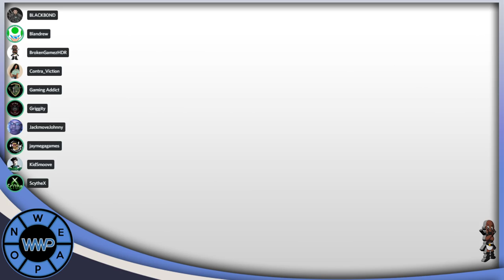Wonderful 101 | Zombie Army 4 | EVO 2020 | PS5 | Xbox Series X | Dan Houser | Rod Fergusson -WWP 224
Wonderful 101 | Zombie Army 4 | EVO 2020 | PS5 | Xbox Series X | Dan  - WWP 224

RapidFire
YouTuber mods treadmill to play Death Stranding
Steam has set a record after hitting its highest player-count ever
Sony Hires Astro Bot Director to Lead SIE Japan Studio
Sony Twitter Logo was taken down by trademark
Metro Exodus Steam
Patapon Remastered/Uncharted Golden
Patrick Maholmes Broke Madden Curse
Deamon X Machina PC
PS Plus Bioshock Collection and the sims
GameStop Actually Rips Itself Off With Weird Closing Sale Loophole
Evo Line Up
Man Faces Over 9,000 Criminal Charges for Selling Game Accounts
New Call Of Duty Confirmed
Hangar 13 Mafia Game Soon To Be Release
Sony Patent Feature that lets player buy hints if stuck in game

Important
Sony waiting on MS Pricing
phil spencer competition was google and amazon
Ninja allegedly made $20-30 million by moving to Mixer
Wonderful 101 Kickstarter
Overwatch League matches in China canceled due to coronavirus fears
Taipei Game Show Postponed Due to Coronavirus Concerns
Private Division Delays switch port of outer worlds because of corona
Star Wars Fallen Order Sells 10 Million
Nintendo Switch shipped more units than Xbox One in less than half the time - report
PlatinumGames Reveals New Teaser Site With Number 4
Report: New Ratchet & Clank Game Set for PS5 Launch
Cliff B says lawbreakers was too woke and shoots his shot to consult at coalition on gears
PS5 Website launched/PS Radio Silence
Rod fergusson
Dan Houser Leaves Rockstar
Nintendo Subscription Service Pokemon
Fire Emblem Heroes is getting a $9.49 monthly subscription
Rainway Shut Down
Nintendo Switch hacker pleads guilty, faces child pornography sentence, too
PlayStation survey hints that PS4 Remote Play could soon come to Switch
Nintendo says it’s not planning to launch a new Switch model in 2020
Nintendo Switch sales pass 52M, nearly quadrupling Wii U
Platinum Games wants to finish Scalebound and is willing to buy the IP
Sony Manchester Closes
Company That Infringed on Mario Kart Trademark Owes Nintendo $460,000
TemTem Bans 900 Cheaters
Geforce Now

PS4, Xbox One X, Nintendo Switch and PC Gaming - All news and developments regarding these platforms are the topics of Weapon Wheel Podcast weekly. All the big titles like Death Stranding, Pokemon Sword & Shield Red, Gears 5, Borderlands 3, The Legend of Zelda: Link's Awakening, Call of Duty: Modern Warfare, Star Wars Jedi: Fallen Order and smaller titles will be discussed. Weapon Wheel Podcast is the raw and uncut podcast that discuss gaming topics and events in the gaming industry weekly.

Podcast Members